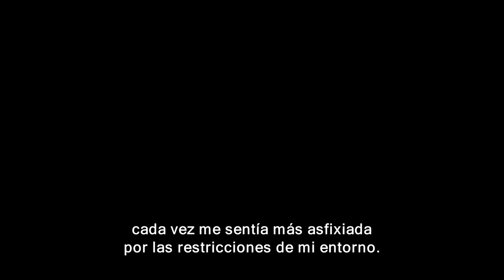La Casa de la Morera. Octubre 2015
LA CASA DE LA MORERA
Sara Ishaq (2013) - Yemen, Reino Unido, Siria, Egipto y EAU.
64 minutos
VO en árabe subtitulada en castellano

Guión: Sara Ishaq
Productora executiva: Diana El Jeiroudi
Dirección de fotografía: Sara Ishaq
Montage: Doaa Fadel, Sara Ishaq
Sonido: Sara Ishaq
Producción: Proaction Film, Seen Films, Setara Films, Dubai Film Market / Enjaaz Film Fund
Distribución: Proaction Film GmbH